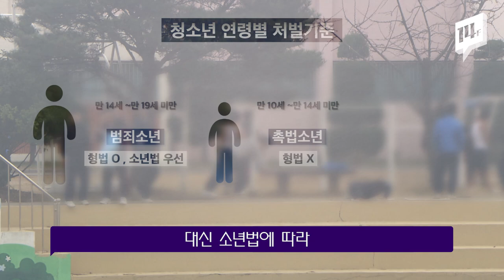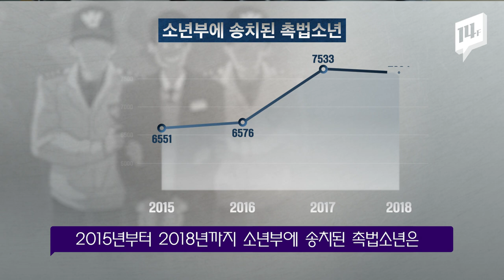형사 처벌 안받는 촉법소년…’처벌 나이, 낮춰야 할까요?’ / 14F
최근 한 초등학생이 친구를 흉기로 찔러 숨지게 한 사건이 발생했습니다. 가해 학생이 만 14세 미만 촉법소년이기 때문에 형사 처벌이 어렵다는 소식이 전해졌는데요. 이를 두고 촉법소년의 나이를 한 살 낮춰야 한다는 주장이 다시 나오고 있어 논란이 커지고 있습니다.